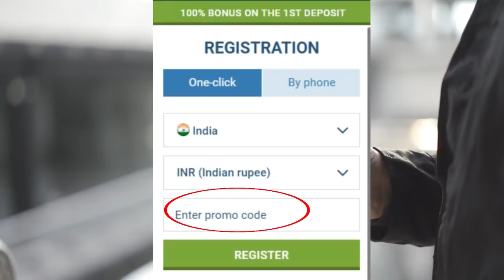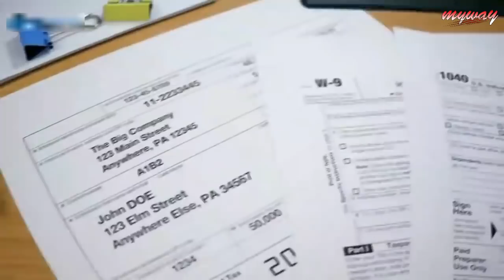জানুন কী কারণে জাপানিরা সহজে বুড়ো হয় না || Top 10 Secret of Long life in Japan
Japan continues its over 20-year run as the global champion of long life. The latest World Health Organization report puts Japan’s average life expectancy at birth at 83.7 years. Japanese women can expect to live to 86.8 years.

MyWay.